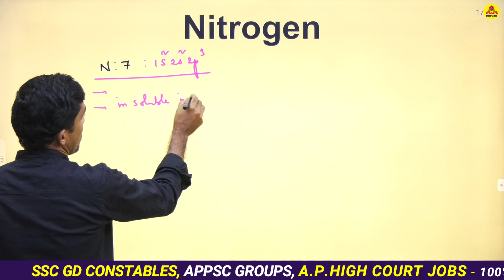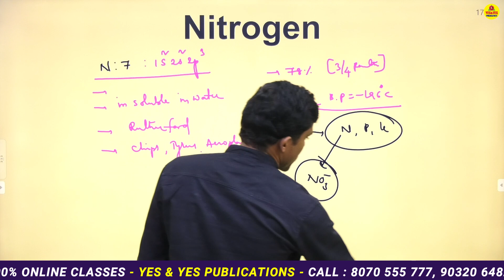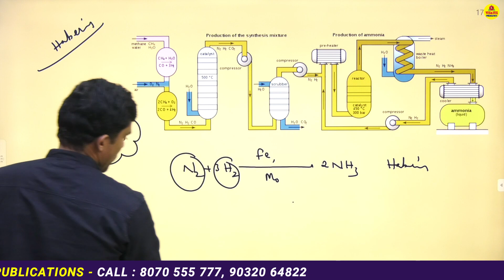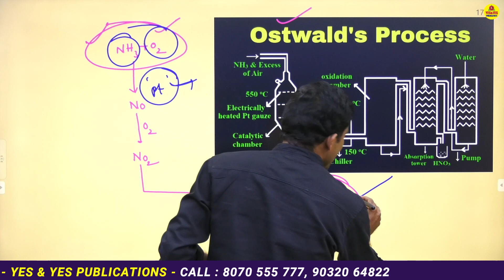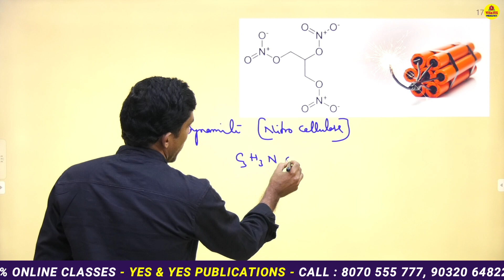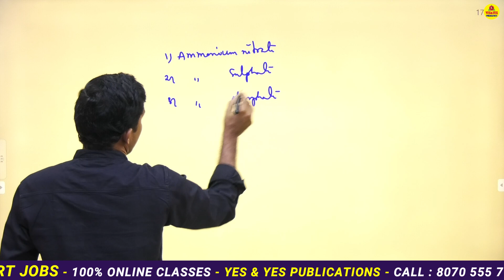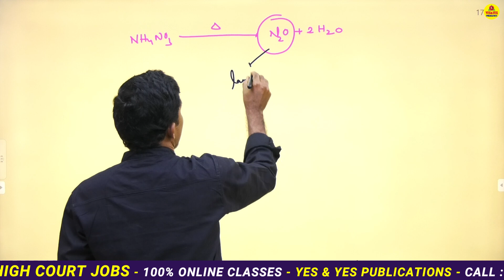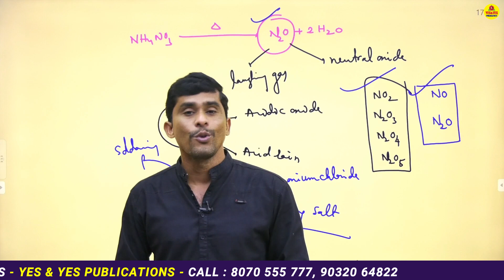GENERAL STUDIES || CHEMISTRY - NITROGEN (E.M) || YES & YES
మీ YES & YES PUBLICATION SI..,CONSTABLE డిజిటల్ ఆన్లైన్ క్లాసులను ఉత్తమ ఫ్యాకల్టీ లచే మీకు అందిస్తుంది.. ఆన్లైన్ క్లాసులలో జాయిన్ అవడానికి GOOGLE PLAY STORE నుండి YES & YES PUBLICATION APP ను డౌన్లోడ్ చేసుకోగలరు.